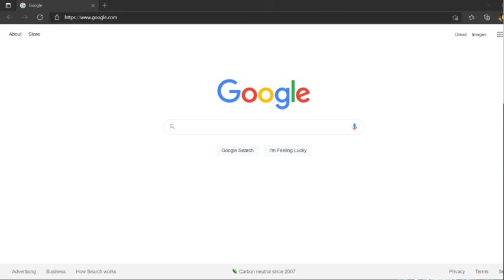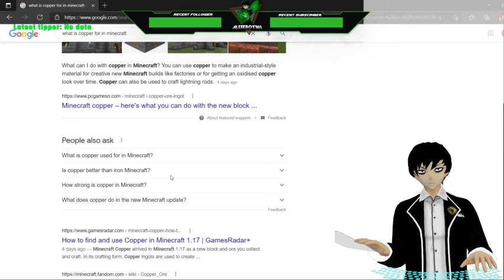(Vtuber) Excelsior Minecraftians (Minecraft Pt.3)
I realize what copper is for and dig myself to nowhere. That is all my buds with the suds.